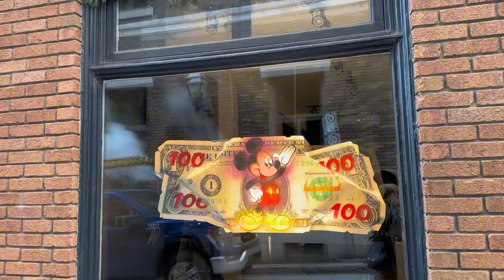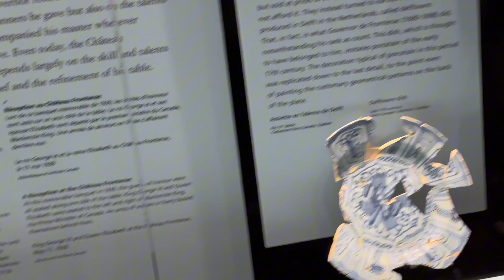十年前老两口加东三日游来过，老城区游客如织吃顿大餐去耳朵冻疼